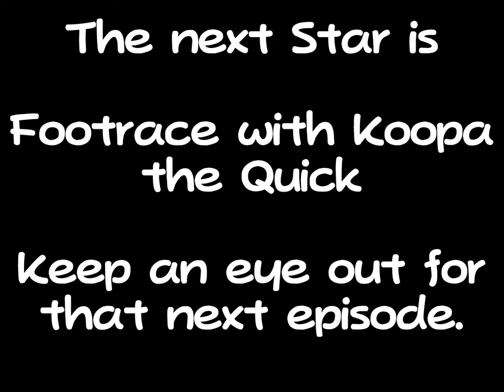Big Bob-omb on the Summit (read description)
Hello. So it seems like the N64 launch title is getting popular over the years. It introduced the world to 3D platforming as well as moving your character with an analog stick. The game is Super Mario 64. Because of that, I decided to do a playthrough of that popular game in my channel. I will be trying to collect all Stars and beat the game in non-stop. Check the web for more info.

Emulation: Project64
Video Plugin: Glide64
Hi-resolution textures

DO NOT COPY WITHOUT PERMISSION